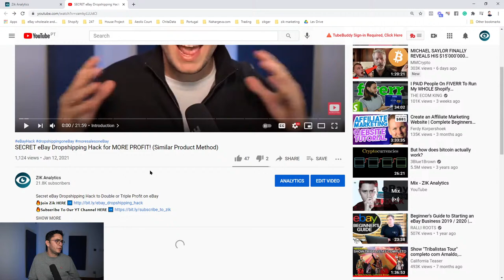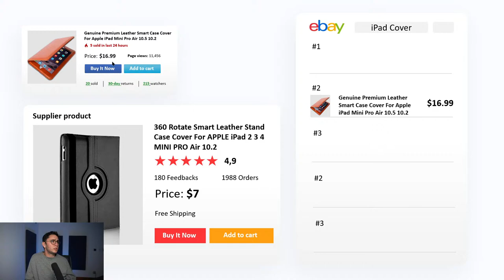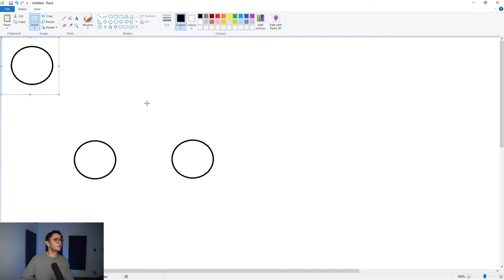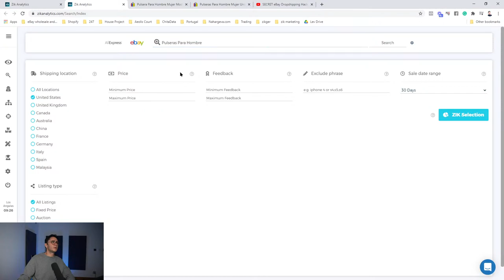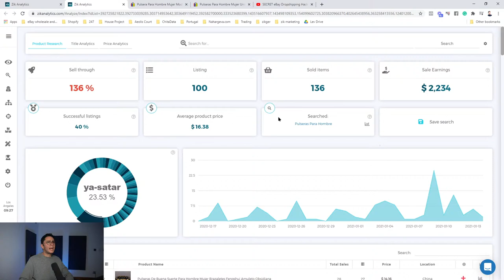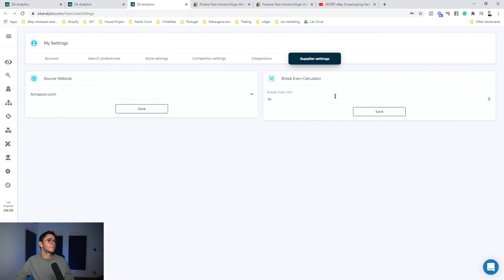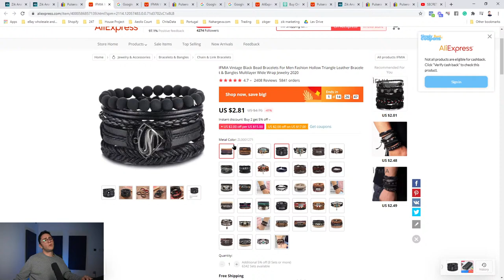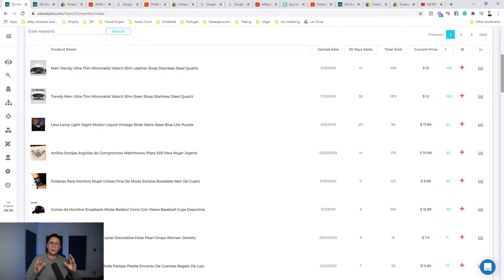I 10x My eBay Dropshipping Profit from $500 to $5000 in 4 months 🚀 Want to know how?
The key to being a successful dropshipper is knowing how to adapt to change, and to take advantage of any and all opportunities that come your way.
Today, I present you with one of those opportunities. In this LIVE, I will discuss the step by step method that I have gone into great detail explaining on our last video on Tuesday, January 12th.

I will recap all the important points that I went through in that video, and will open the floor for you to ask me any burning questions that you may have about how you can apply this to your specific case. Don't be shy, ask me anything - I am here to help!

Nahar Geva